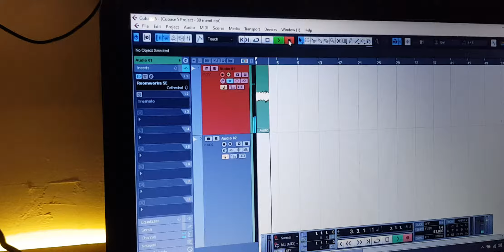Gambus bareng dimalam yg tenang